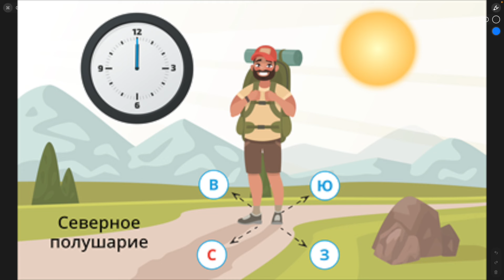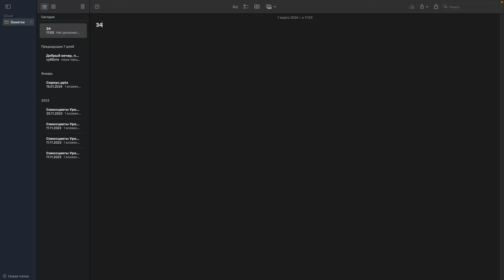ТОпЛикБез. Ориентировочные углы (азимуты) на топографической карте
Визуализация заставки:  @dyadyaLesha

Серия пятая:
Определение магнитного и истинного меридиана по топографической карте. Город Снов У-34-37-В. Дирекционный угол, магнитное склонение и поправки направлений. Как находить ориентировочные направления по топографической карте. Расчёт углов по формулам. Топография для новичков. Лечим топографический кретинизм.